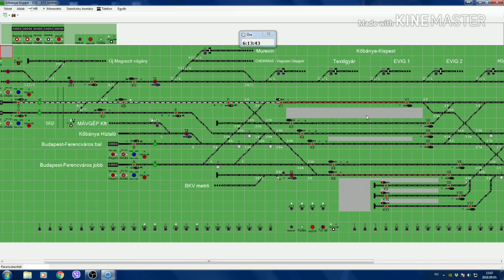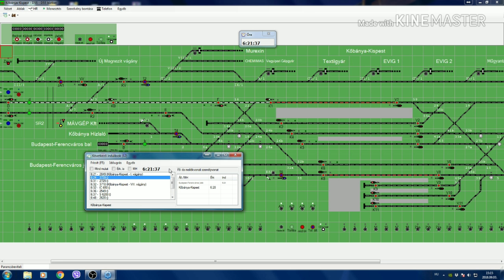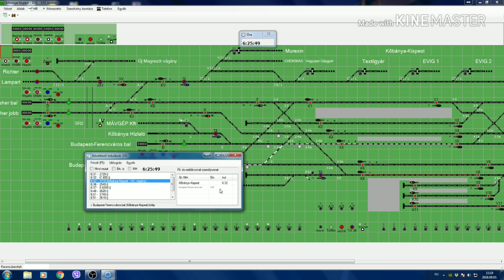Tervez 2 Kőbánya Kispest állomás (Kö-Ki)